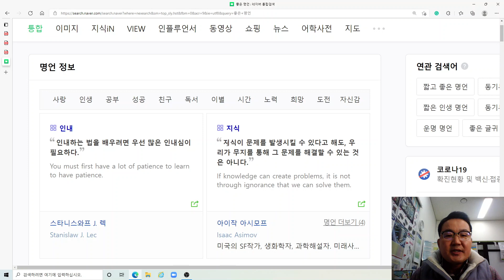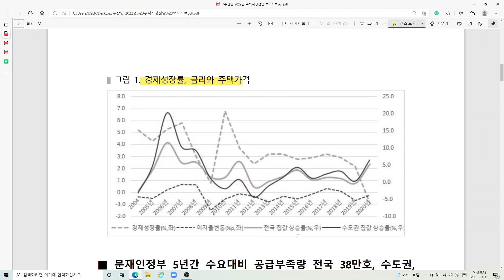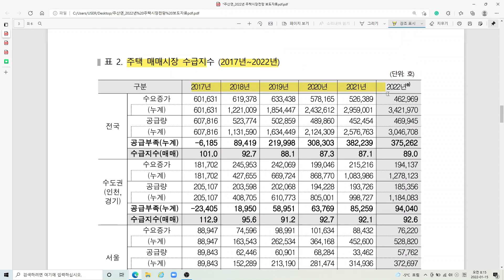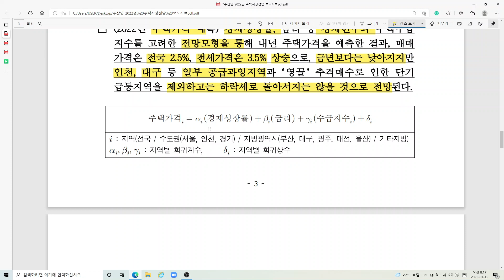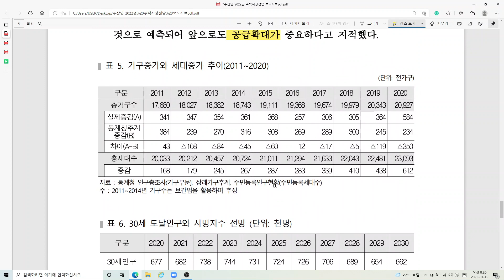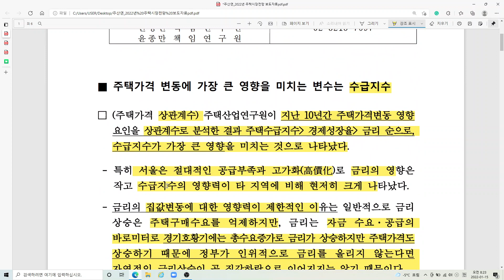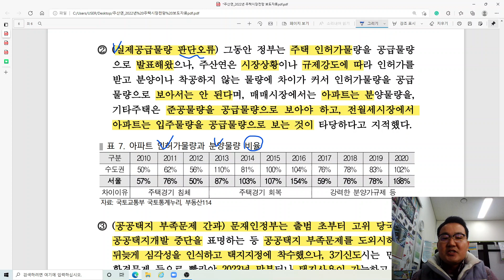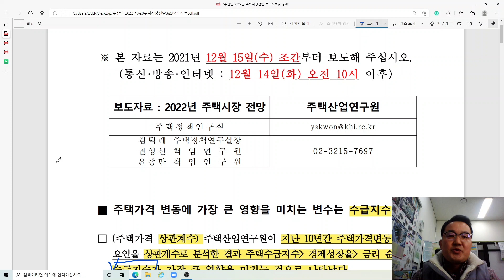[주택산업연구원] 2022년 주택시장 전망 1부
안녕하세요
주택산업연구원 2022년 주택시장 전망 보도자료를 보고 감사스마일 생각을 이야기 드립니다.
2022년 주택가격이 궁금하신 분들은 꼭 영상 참고하시면 좋을듯 합니다.
주택산업연구원 홈페이지 링크걸어드리니 관심있으신분은 참고하세요